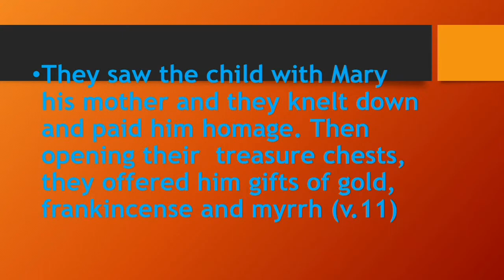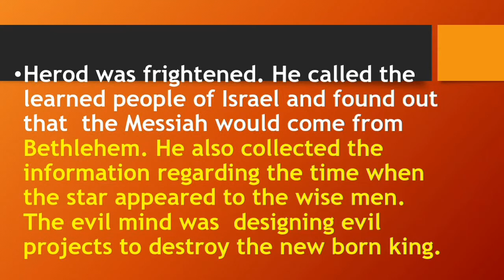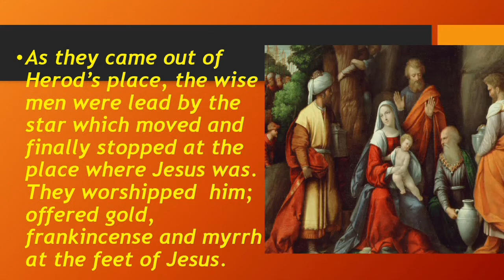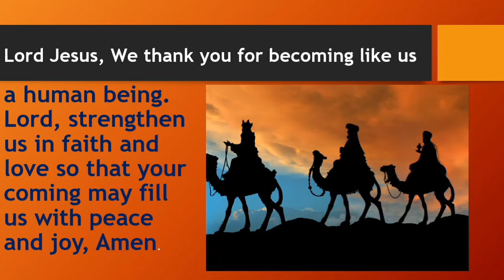Reflections on the Gospel. Mt. 2:1-12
Visit  of the Magi to the  manger in Bethlehem